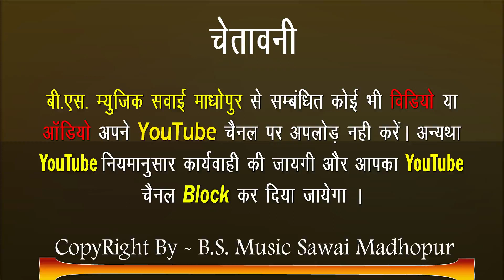आखातीज का दूसरा धमाका!Rajasthani song exclusive!NETRAM MEENA(2)BS MUSIC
⇨Song :-

⇨Singer :-

⇨Lyrics :-

       ☛Connect with B.S. Music Sawai Madhopur☚
►Contact Person : 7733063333; 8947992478 Edited.By. Bhagwan Gurjar 🙏

bsmusicsawaimadhopur
rajasthani dj music